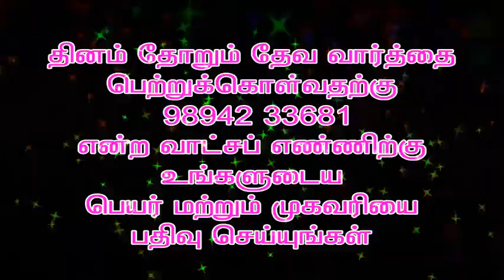glory to lord Jesus Christ 🙏(1)